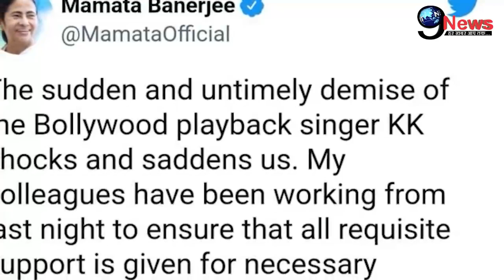केके के निधन पर छलका CM ममता का दर्द किया बड़ा ऐलान, हवाई अड्डे पर दी सलामी !!